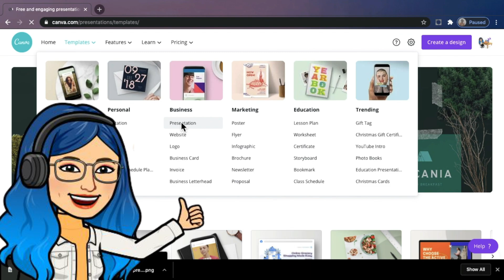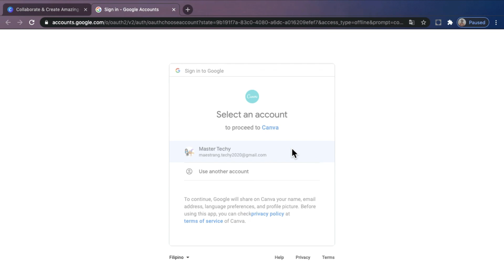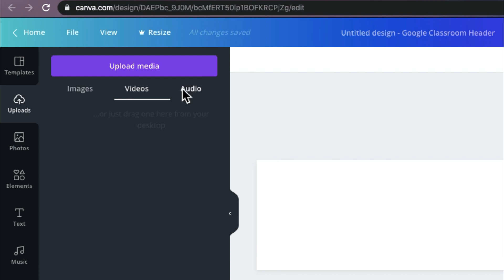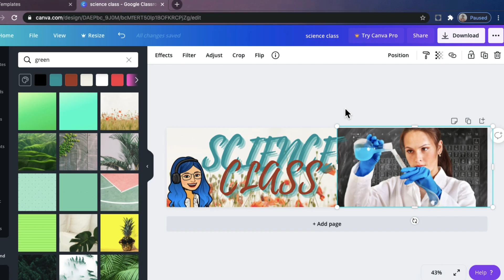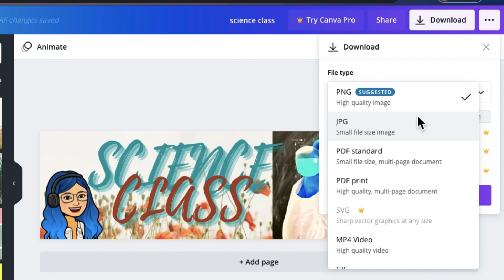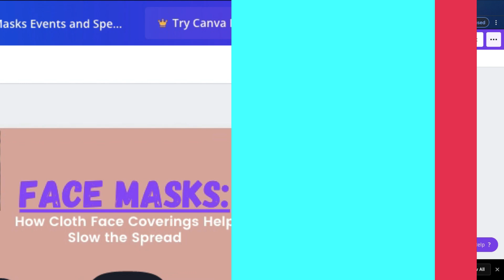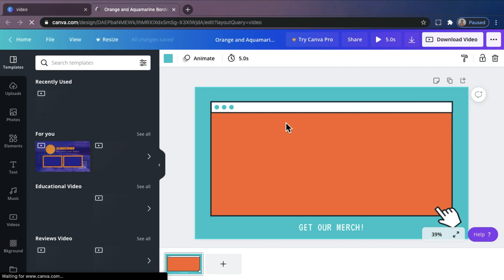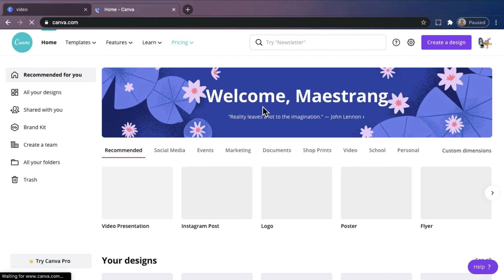How to use CANVA | Basic Features for BEGINNERS 2020 by Maestrang Techy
Hi peeps!
Another video tutorial that will help you on your graphic designs :)

If you are not a techie person and looking to make the top-class graphics and designing, then CANVA would be the best software for you.

Today' video will bring you to the basic features of CANVA for Beginners. I made 10 features that will help you learn CANVA.